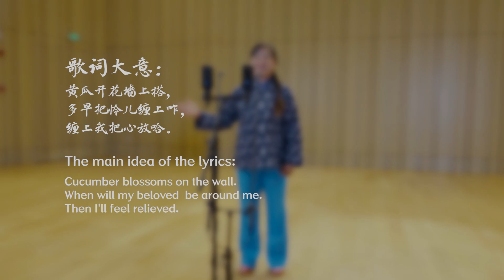Chinese Gansu Flower Songs - Cucumber Blooms and Bends 甘肃洮岷花儿《黄瓜开花扯弯呢》中国音乐地图 听见甘肃 瑞鸣音乐 Rhymoi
民间歌曲 洮岷花儿 民族：汉族 地区：甘肃洮州(临潭)、岷州(岷县)
Folk Songs  Taomin Flower Songs  Nationality: The Han Nationality in China  Region: Taozhou and Minzhou, Gansu Province, China

演唱：包小菊
Vocal: Xiaoju Bao

40余个民族，680位民间音乐人，230种民间乐器，1300首民间音乐，2万张图片，100万中英文文字，搭建起“中国音乐地图”框架，绘就多民族传统音乐蓝图。